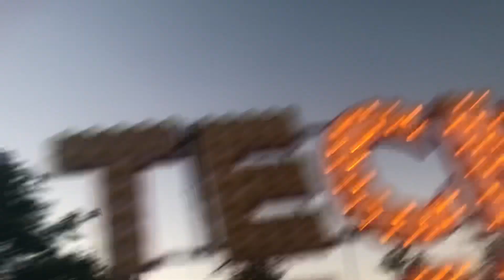Tecno Dance Onride | Feria de Vilanova i la Geltrú 2023